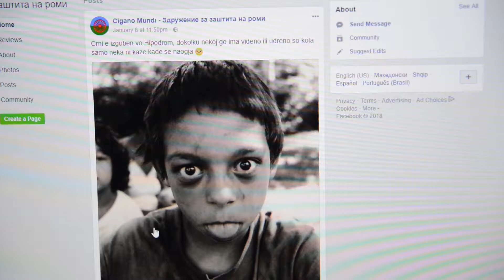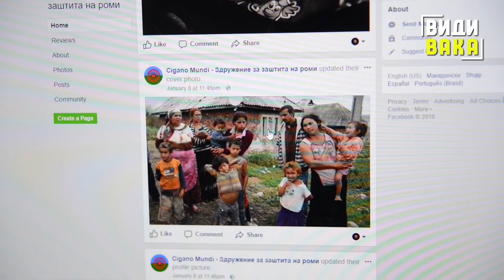Говор на омраза и дискриминација кон Роми се појави на страна на фејсбук.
Хелсиншкиот комитет подготвува пријава до МВР за да се санкционира говорот на омраза
- Децата Роми беа претставени буквално како животни. Затоа сметаме дека Министерството за внатрешни работи треба итно да преземе мерки за да се открие сторителот. Заради тоа што, сметаме дека мора да се даде една порака до  сите останати дека ширењето говор на омраза преку социјалните медиуми навистина може да предизвика вознемирување кај граѓаните, Неда Чаловска Димовска (Хелсиншки комитет за човекови права на РМ)
Од 2014 се казнуваат говорот на омраза и ширењето на материјали преку Интернет
Нема ниту една пресуда
Извор: Македонски институт за медиуми
- Немаме ефективни, ниту ефикасни механизми за заштита од говор на омраза, особено на социјалните медиуми. Можеби е време да размислиме за проширување на правната рамка во овој сегмент, а сѐ со цел, нели, граѓаните да добијат определена заштита, Неда Чаловска Димовска (Хелсиншки комитет за човекови права на РМ)
По пријавите до Фејсбук навредливата страница „Цигано мунди-Заштита на правата на Ромите“ е отстранета